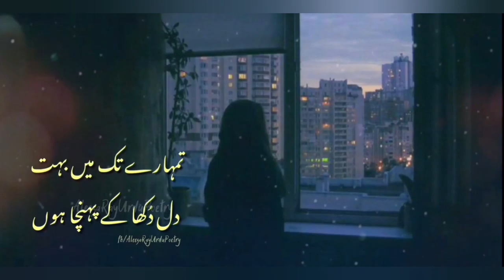Tu Chahta Ha Ksi Aur ko Pata Na Lagy urdu poetry Status 2020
zubair maqsood, zubair maqsood poetry, sad urdu poetry, urdu poetry, poetry status, heart Broken poetry in urdu, poetry in urdu, sad urdu hindi poetry, poetry on love, hindi urdu, urdu, poetry, heart broken, heart Touching, dill na umeed to nahe na kam he to hy, lambi hy gham ki sham, magar sham he to hy